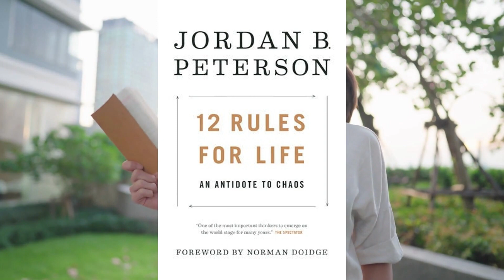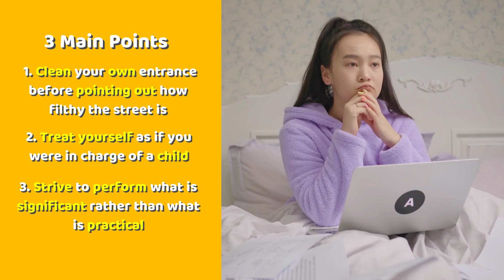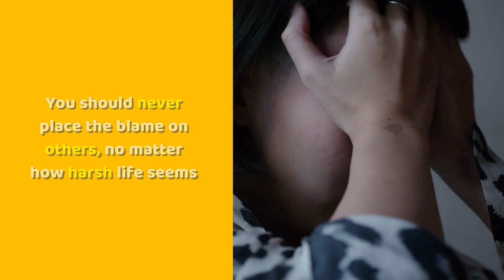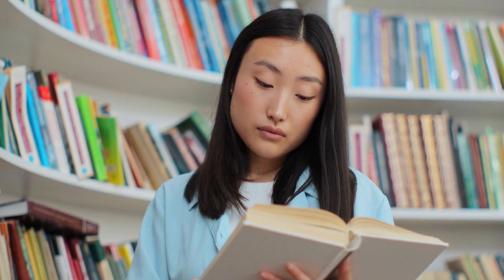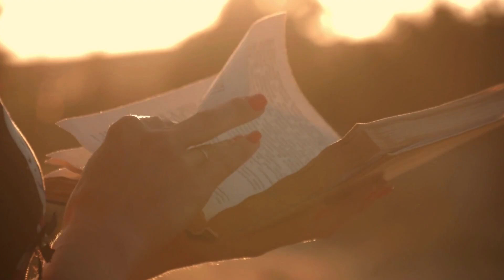12 Rules for Life: An Antidote to Chaos by Jordan Peterson - Book Summary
Looking for practical advice on how to navigate the complexities of modern life? Look no further than Jordan Peterson's "12 Rules for Life: An Antidote to Chaos." In this book, Peterson draws upon his years of experience as a clinical psychologist to offer guidance on how to live a more fulfilling and purposeful life.

So, whether you're struggling with depression, anxiety, or simply feeling lost in the chaos of the modern world, this video is for you. Join us as we explore the transformative power of some points from this book and discover how you can take control of your life and find meaning and purpose in the midst of chaos.